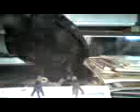Crow on laptop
My old crow sitting  on laptop screen